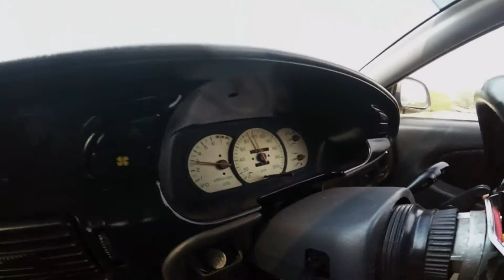JKJR KELANTAN - Melebihi Had Laju